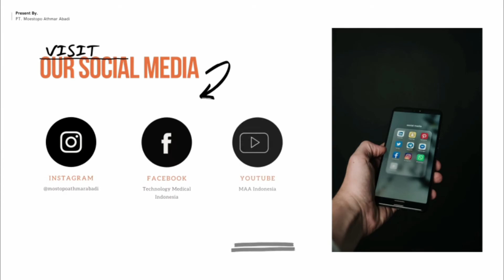Penerapan Protokol 5M untuk cegah Covid-19, PT. Moestopo Athmar Abadi.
Makna gerakan 5M protokol kesehatan yaitu :
    1. Memakai masker,
    2. Mencuci tangan pakai sabun dan air mengalir,
    3. Menjaga jarak,
    4. Menjauhi kerumunan, serta
    5. Membatasi mobilisasi dan interaksi.
Dalam upaya mencegah virus Covid-19 saat ini PT. Moestopo Athmar Abadi berupaya untuk selalu menerapkan protokol kesehatan 5M.